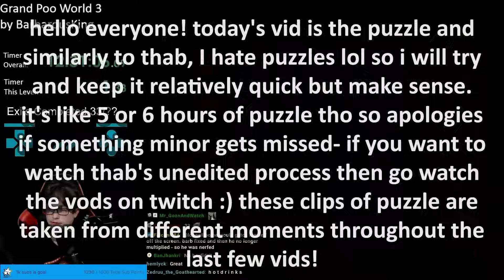I love puzzles - Grand Poo World 3 Part 12